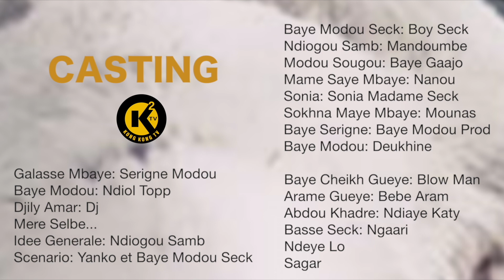Boy Seck ak Mandoumbe Tabaski Ep10